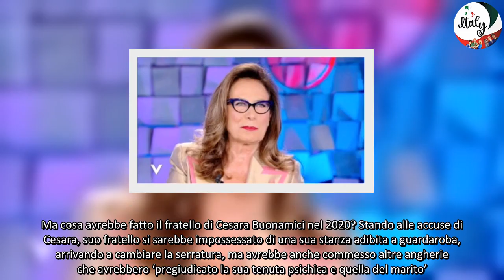Perché Cesara Buonamici ha denunciato il fratello per stalking